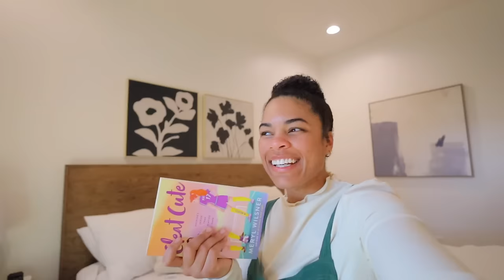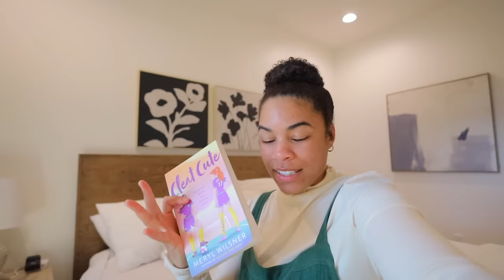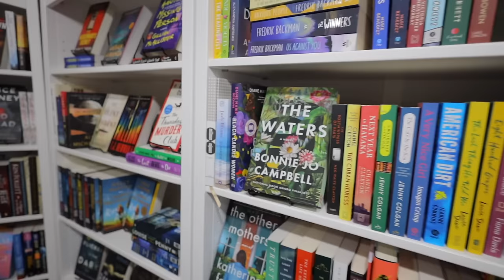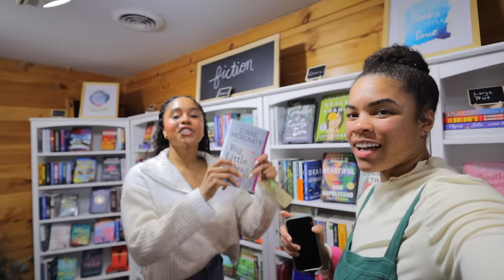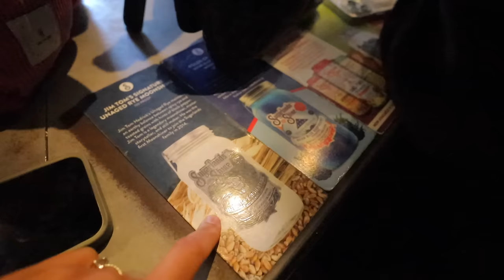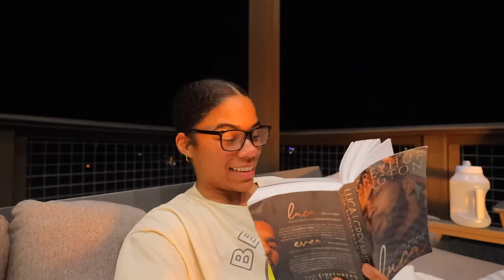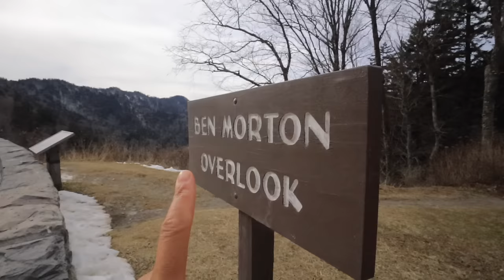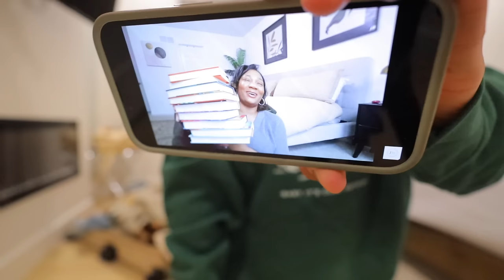THE ULTIMATE BOOK VIDEO!! | book girlies cabin trip, book shopping + haul, book reviews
Vacation TBR:
Soul Ties
Coach Me
The only one left
Higher love
Done and dusted
Cleat cute
Greenwich park
Dear black girls

Book Haul
Flicker in the dark
Black cake